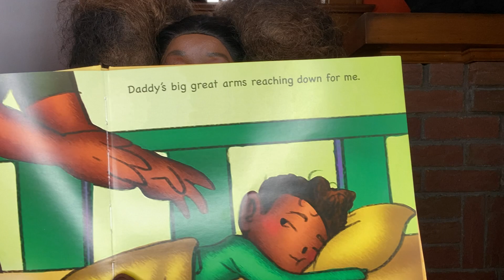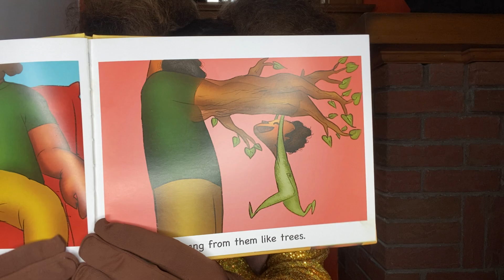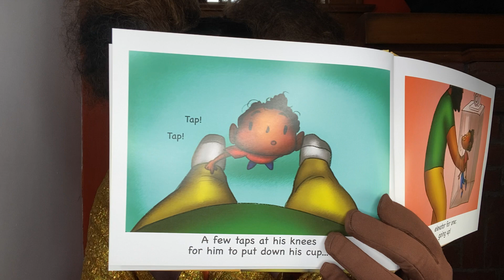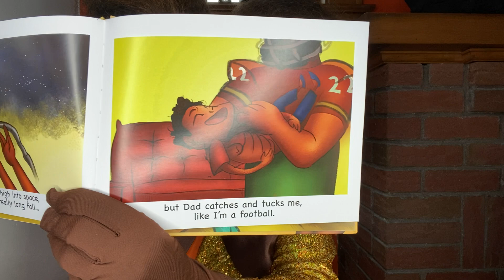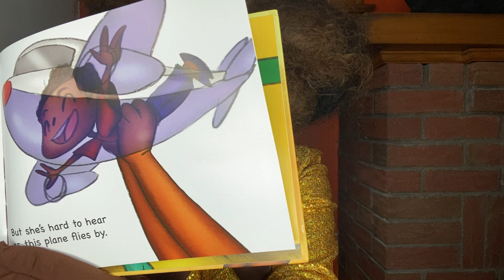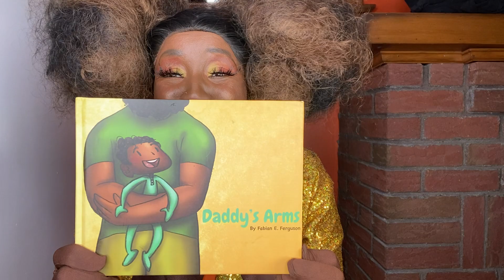Miss Sweet Potato Pie Read A Loud: “Daddy’s Arm’s” By Fabian Ferguson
"Daddy's Arms," tells the story of a young boy's imagination as he plays with his dad. Inspired by the real-life everyday fun had by the author and his son